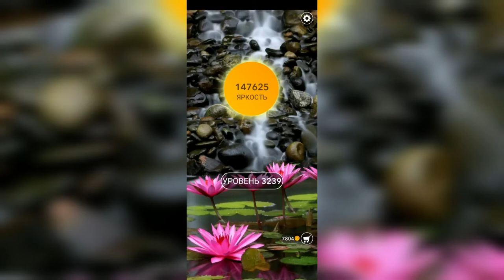Word / Слово Крест: Поиск русского кроссворда / Уровень 3239